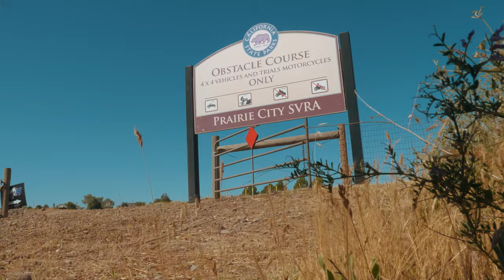WILD HORSES ROUNDUP 23' | FORD BRONCO SHOW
From the newest to the oldest—spanning from the 1st Generation to the 6th—our 8th Annual WILD HORSES Roundup encompassed everything in between in Lodi, CA! Our experience at this year's Roundup was incredibly enjoyable, but it was Day 2 at Prairie City SVRA that truly took our off-road adventures to epic heights! We hope you relish the tales we bring back from our epic journey and thank you for your support... PEACE!

Snag some of the best looking Bronco apparel here!(Hurry while it lasts!)